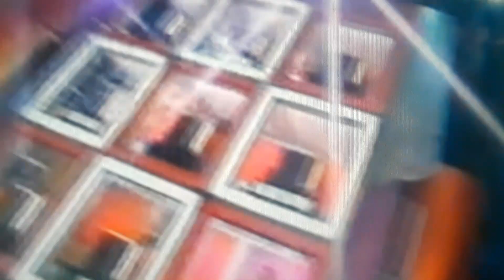Hollywood Squares intro (1999)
Whoopi Goldberg

Tom Bergeron

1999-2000